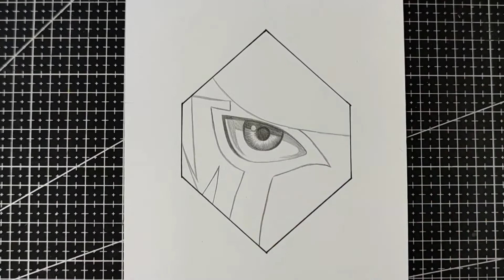anime drawing | how to draw Boruto eye easy step-by-step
Song: INOSSI - WaitingMusi
c provided by Vlog No Copy
right Music.Creative Commo
Song: Luke Bergs - Feel Lo
veMusic provided by Vlog N
o Copyright Music.Creative
Commons - Attribution-Sha
Song: Justhea - Mediterran
ean SeaMusic provided by V
ative Commons - Attributio
n 3.0 UnportedVideo Link: h
ttps://youtu.be/WC8xa8T_3HY
Song: Justhea - VibeMusic
provided by Vlog No Copyri
ght Music.Creative Common
Song: Hotham - SkyMusic p
rovided by Vlog No Copyrig
Song: DayFox - Vietnam Co
astMusic provided by Vlog